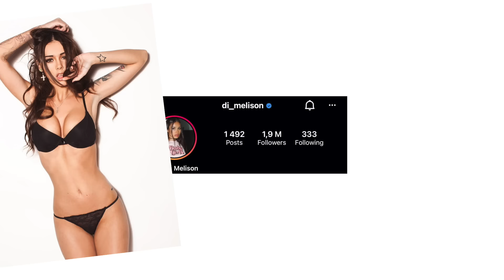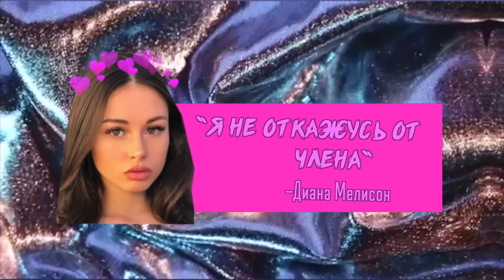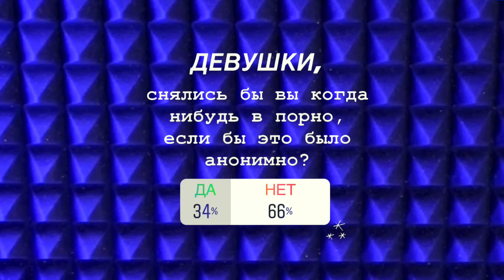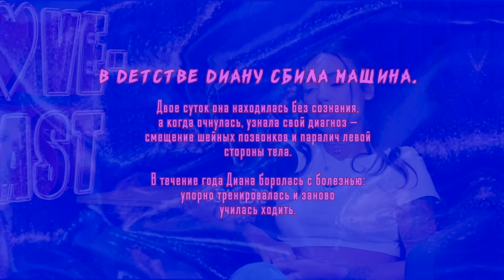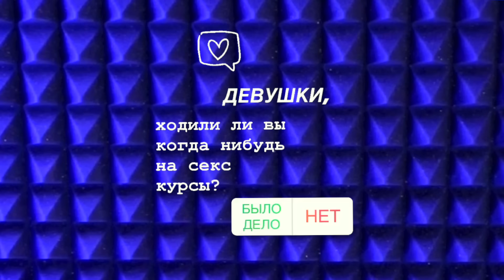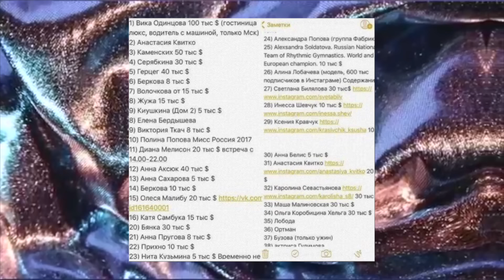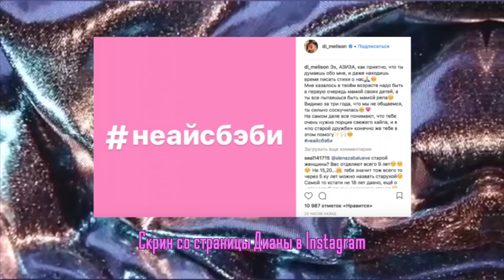LOVECAST: Диана Мелисон об изменах Крида, голых съемках и женском теле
Пожалуй это самый горячий выпуск LOVECAST за всю историю подкаста! Диана Мелисон супер открытый человек и мне удалось задать ей многие самые сокровенные вопросы, о которых я хотела бы знать больше. Мы поговорили о фотосъемках в белье, сексе по дружбе, изменах Егора Крида, любви с девушками, абьюзе в отношениях и многом другом. Подключайтесь к нам!

ТАЙМ КОДЫ ВЫПУСКА:

01:07 Знакомство!
01:28 Заработок в Only Fans
03:05 Об отношениях с Егором Кридом
03:24 Храпит ли Крид?
03:55 О расставании
4:09 «Мы расстались потому, что он был заинтересован Нюшей»
04:49 «Егор изменял мне на каждых гастролях»
05:59 О Вале Карнавал и посвященной песне
06:15 «Все началось с меня»
7:24 Егор Крид унижает женщин
7:32 «Я не понимаю, почему его родители, так гордятся им»

09:02 О моделинге с Philipp Plein
09:40 Сексе с фотографом на съемке
9:51 - ЭКСКЛЮЗИВ! Секс на фотосессии с Тихомировым
12:44 Об абьюзе от мужчин
13:09 О своем опыте домашнего насилия
15:33 Как определить грань мужской ревности?
16:00 «Секс по дружбе нет! Я не могу спать с друзьями»
16:29 - «После секса, я пропадаю»
16:58 Лучше длительные отношения или секс без обязательств?
17:27 Об опыте первых голых съемках
18:11 Почему Диана не испытывала стеснение
18:47 «Женское тело это прекрасно»
19:33 О харассменте в модельной индустрии
20:56 Что думают об эротических фотосессиях родственники Дианы?

22:27 О съемках в порно. Как осознала, что этого хочешь и как решилась?
25:21 Про бисексуальность
26:03 Чем отличается секс с девушкой?
26:15 «Я не откажусь от члена»
26:53 «У меня случился секс после расставания и я заплакала»
27:33 Думала ли Диана, как её дети отреагируют на порно ролики?
28:29 Опрос зрителей: «Снялись бы вы в порно, анонимно?»
29:51 Считает ли количество мужчин с которыми спит?
30:08 Почему женщин осуждают за большое количество партнеров?
31:13 «Я лишилась девственности в 16 лет»

31:51 Пиар роман с Ромой Желудем. Зачем?
32:44 Посещала ли секс курсы?
33:57 Почему мужчины не любят куннилингус?
34:31 Опрос зрителей: «Посещали ли секс курсы?»
34:57 Смысл татуировки бантиков на ляжках
35:15 ИГРА! «Переспать, убить, жениться»
36:33 Об эскорте и как попала в рейтинг «Самых дорогих эскортниц России»
37:22 - Про конфликт с Айзой Долматовой
38:25 Основной источник заработка
39:03 О Павле Дурове и его любви к моделям
39:59 Верит ли в любовь с первого взгляда?

♡ Монтаж, идея, сценарий, дополнительный монтаж - Саша Спилберг